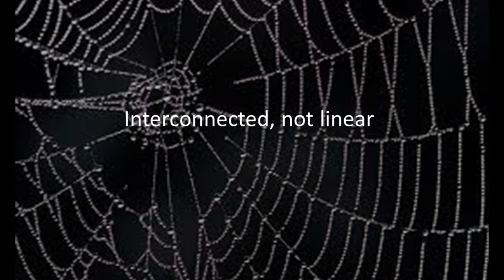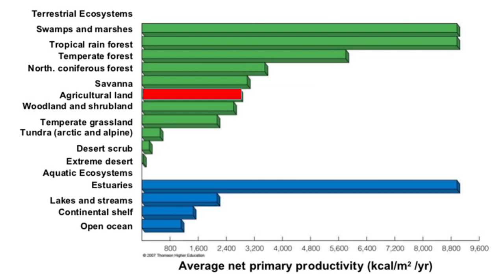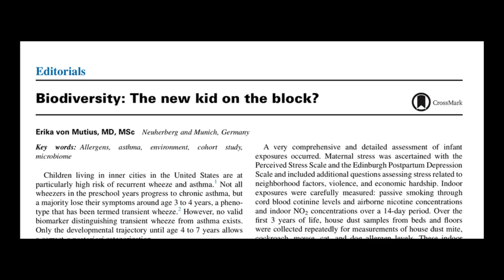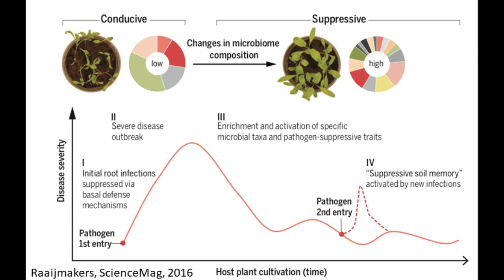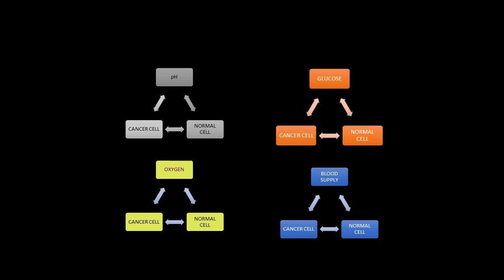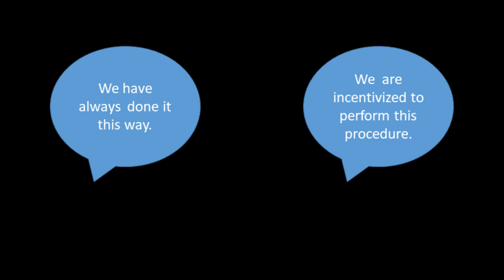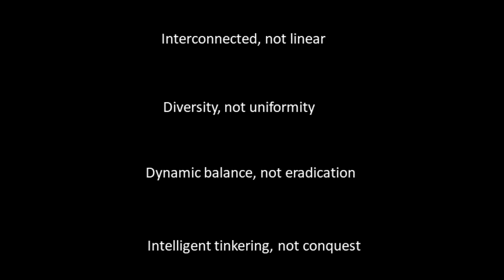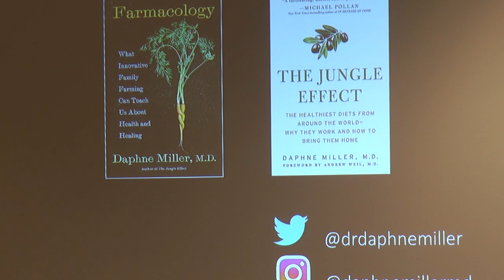Dr. Daphne Miller, Our Soil, Ourselves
General Session from 2020 No-till on the Plains Winter Conference. January 29, 2020 Wichita, Kansas.